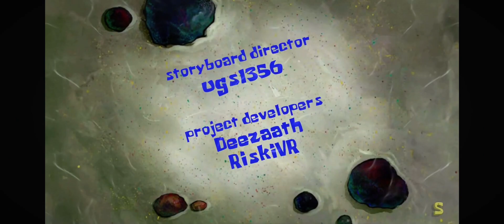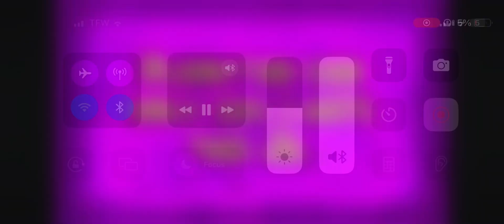PATRICKS SPITING BARZ🗣️🗣️🗣️🔥🔥🔥💯💯💯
Original Video @realrehydrated

FUCK SHIT PENIS (YT Kids Repellent)